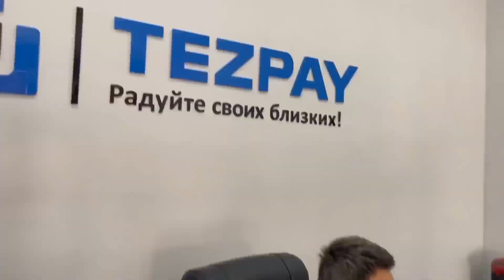ХАРОБАДА ЯШАЁТГАН ОИЛА УЙИДА НИМАЛАР УЗГАРДИ МАНА БОР ХАКИКАТ...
Ассалому алайкум каналимиз кузатувчилари агар сиз каналда янги булсангиз каналга обуна булинг.

Хурмат билан Жамшид Исматов...